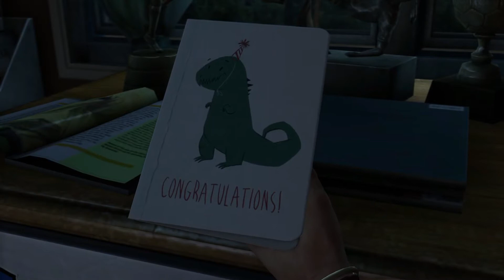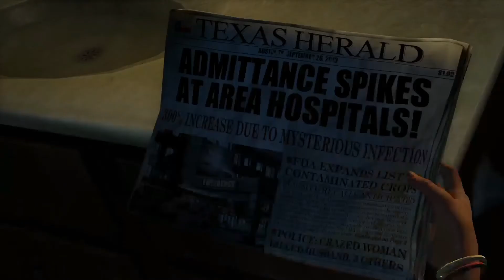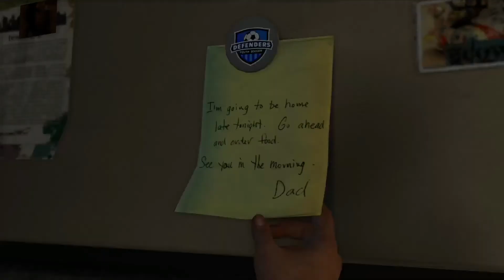The Last of Us #1 stream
Streamed The Last of Us with my boyfriend, never played it before.